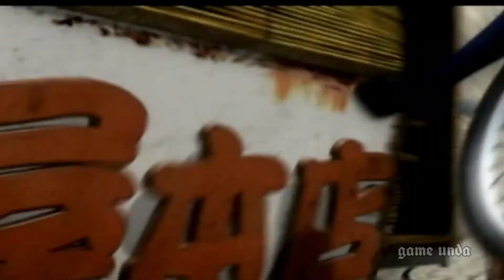Tekken 5 Opening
Tekken 5 is a fighting game developed and published by Namco in 2004 for the arcade and in 2005 for PlayStation 2. The game is the fifth major installment, in the Tekken series, marking the tenth anniversary of the series